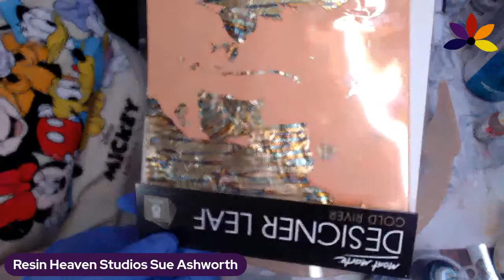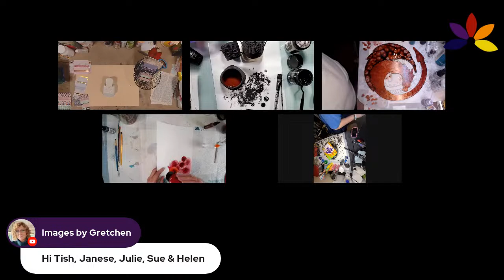New Year, New Ideas on this Art Live Stream! | Artapalooza Creator Collaboration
Welcome to ARTAPALOOZA - a multiple artist collaboration with multiple medias creating unique works of art all in 1 live stream! You never know what will happen!

Please welcome our artists & show their channel's a little love!

💜 Want to help out The Artist's Haven live during the stream? Do a Super Artist's Boost! All you have to do is click this This link goes through PayPal so it is very secure & we will not receive any of your financial information!

❤️ YouTube channel members get even more cool things - custom emojis, member's only live streams, & one-on-one time with me!

💙 Buy us a tube of paint & help us create more awesome content for YOU! You can become an official Haven member & get access to bonus material, discounts on art & classes, & members' only live streams via a private Facebook group, too!

🧡 We have t-shirts, mugs & a whole bunch of other unique items designed just for YOU!

💚 Want to join in on our weekly color palette challenge? Want to join in on our weekly color palette challenge? 🥰

✌💜😄 Tish

🥰 National Suicide Prevention Lifeline (United States)

🐶🐱💜 Help out The Rescue Crew - a Minnesota-based animal rescue! Tish's daughter, Aeri, is a volunteer for them & fur babies are close to her heart!